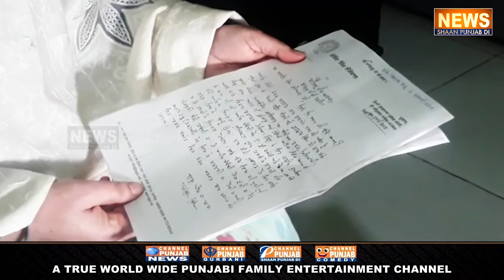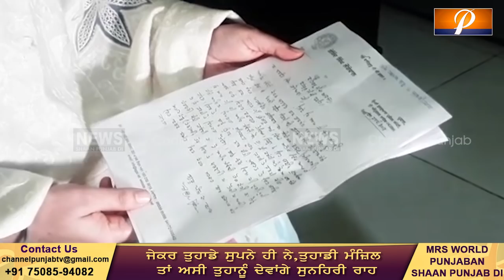ਵੱਡੀ ਖਬਰ ਰਾਜੋਆਣਾ ਨੇ ਜੇਲ੍ਹ 'ਚੋ ਕਰਤਾ ਵੱਡਾ ਐਲਾਨ, ਨਵੇਂ ਸਾਲ ਤੇ ਜੇਲ੍ਹ 'ਚ ਪੈਣਗੇ ਪਟਾਕੇ